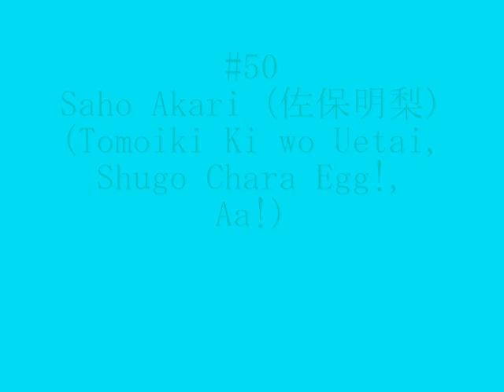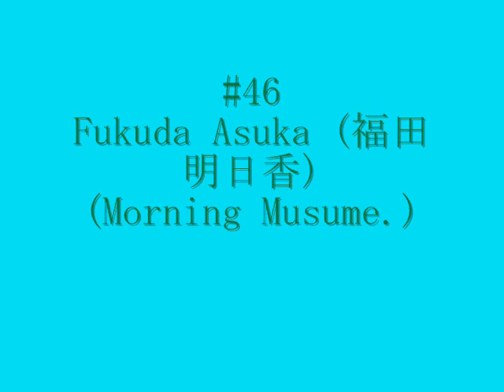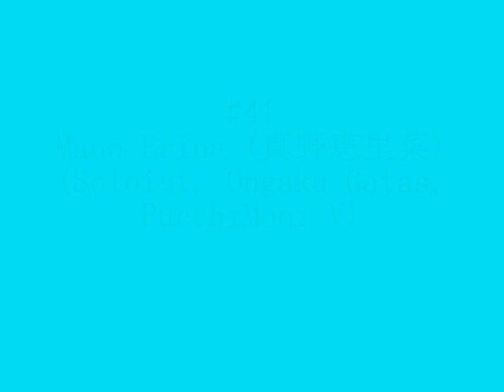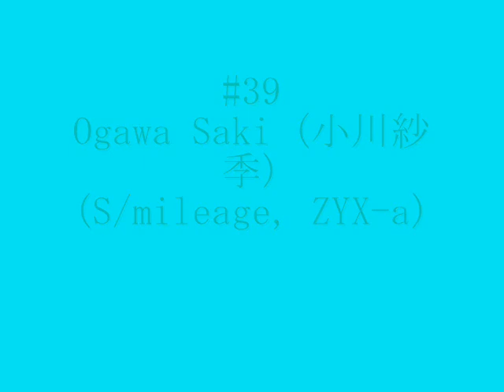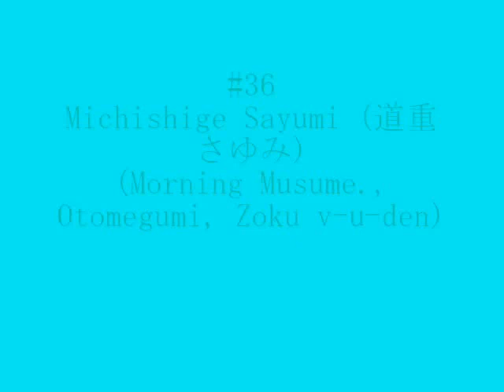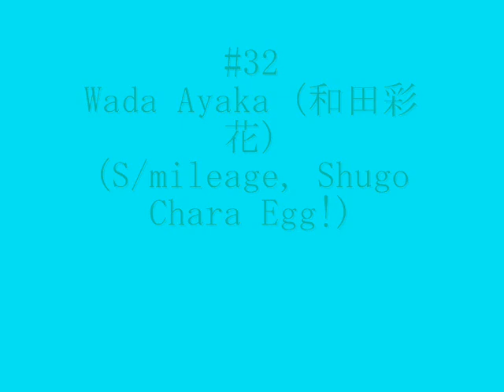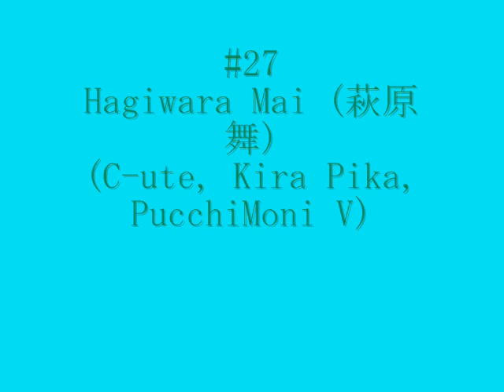Hello! Project members top50 part 1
Contains my H!P favorites from 50 to 26. To be honest, I was surprised how high I ranked Gomaki... I mean, I used to dislike her. Well, songs I WISH and Mr. Moonlight ~Ai no Big Band~ helped me to start liking her. And let's just say that there are only members I know, so no for example Melon Kinenbi members, because I don't know them.
Music: Buono! - MY BOY, Berryz Koubou - Watashi no Mirai no Danna-sama